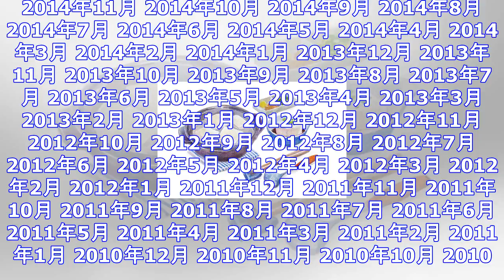ガジェット通信 getnews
DATE:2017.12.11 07:39 J-WAVEニュース ガジェット通信 GetNewsを≫ @getnewsfeedさんをフォロー J-WAVEの番組「SUNRISE FUNRISE」のワン...